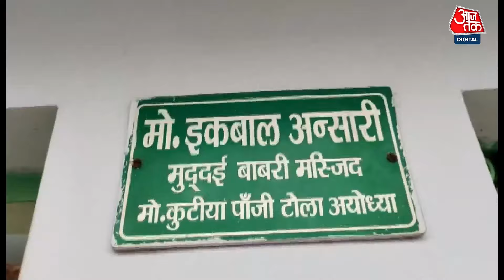Ram Mandir Inauguration: Dhannipur में प्रस्तावित मस्जिद को लेकर क्या बोले Iqbal Ansari?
बाबरी मस्जिद के पक्षकार रहे इकबाल अंसारी ने 9 नवंबर 2019 को सुप्रीम कोर्ट का फैसला राममंदिर के पक्ष में आने के बाद खुले दिल से इस निर्णय का स्वागत किया और अब वो राम मंदिर की प्राण प्रतिष्ठा को लेकर खुश हैं.